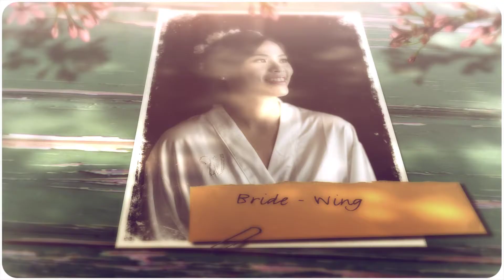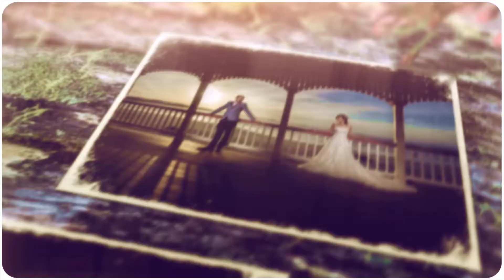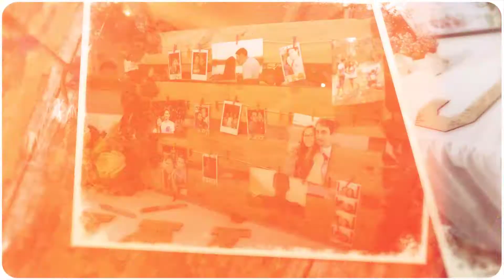Wing and Jason - photography by She Said YES! wedding photography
Wing and Jason's wedding celebration at Bilinga Surf Life Saving Club. The Club is right on the beach with uninterrupted Ocean Views. The wedding ceremony and reception party took place at the private second storey room, with huge covered deck. The groom and bride photos we made at the beach shooting the couple at the sunset light.